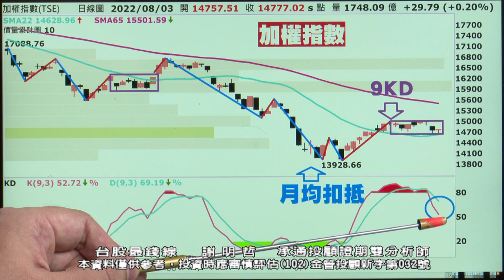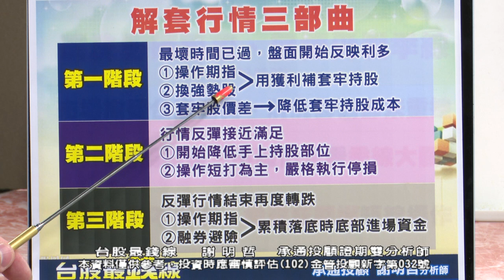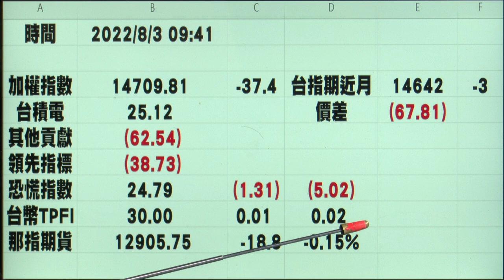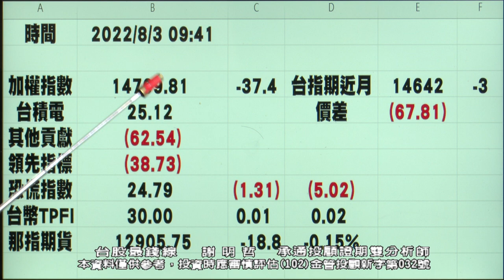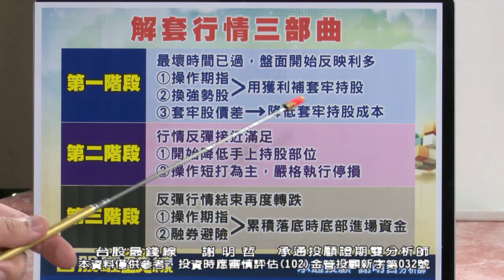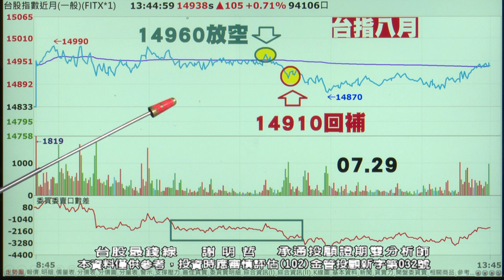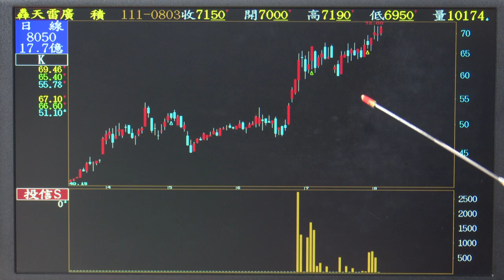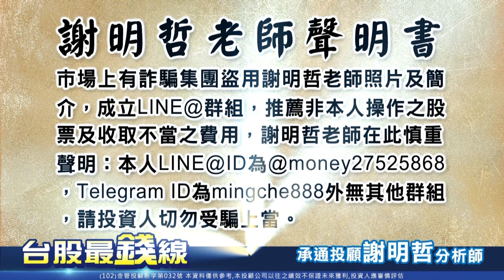【20220803 1630 謝明哲 台股最錢線】風控做好期現貨操作、低量整理台股不妙?長榮(2603)、振樺電(8114)、榮運(2607)、波若威(3163)?!